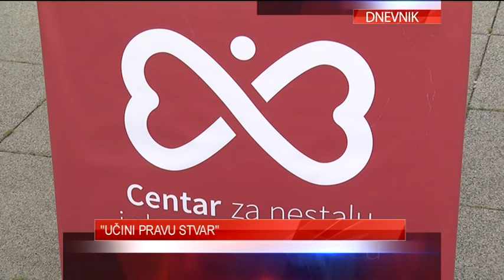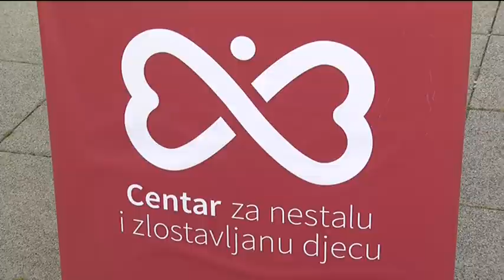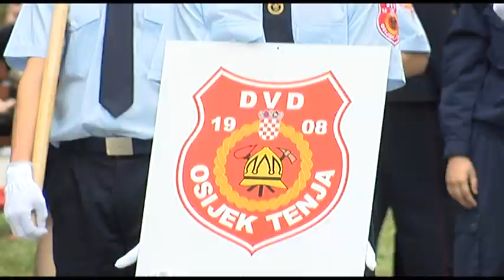DNEVNIK 16.06.2018. - Osječka televizija